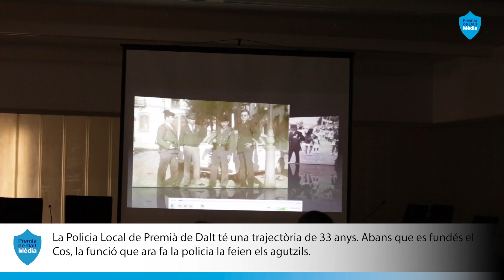Acte d'homentage a la Policia Local de Premià de Dalt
El passat diumenge 18 de desembre, la Sala de Plens de l'Ajuntament es va omplir de policies, expolicies i amics i familiars. L'Ajuntament va voler homentjar tots aquells que han passat pel Cos policial, així com emfatitzar la feina dels que encara hi són. Un acte emotiu i amb tocs d'humor.